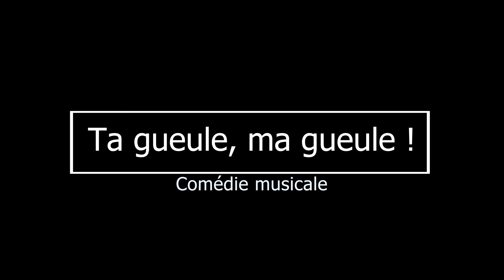Bonsoir pour "Ta gueule, ma gueule ! Une comédie musicale avec Jean-Philippe Tchifteyan💞😃😁😆😅😅😂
Bonjour messieurs dames, le rêve et les fantasmes sont nécessaires... afin d'alléger nos âmes meurtries. C'est la philosophie de Philiboss-Filmaker.productions, parce qu'un vrai metteur en scène, ça change tout ! 👍😁

Mon petit manuel d'art dramatique : "La méthode du comédien : Comment devenir un acteur extraordinaire ?" de Jean-Philippe Tchifteyan disponible

Les cours d'art dramatique avec Philoudingo

N°302 On va rire avec Philoudingo dans son cours d'art dramatique. "Le caractère de l'acteur". - YouTube